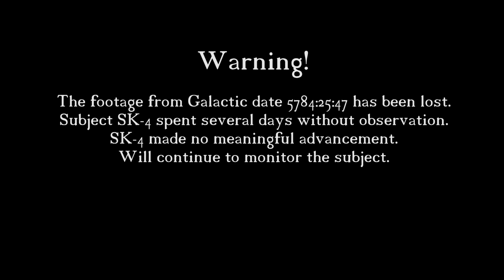Minecraft Episode 20.1: Magic Bed!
SK-4 manages to avoid surveillance and somehow gets a bed!